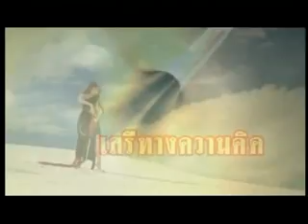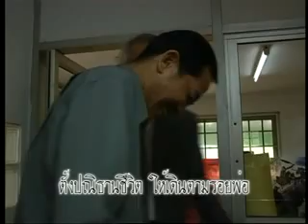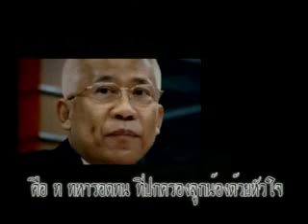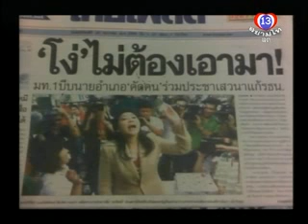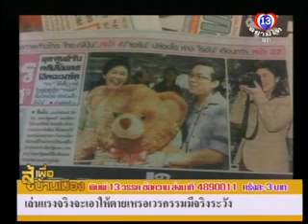สู้เพื่อบ้านเมือง 201255 P1